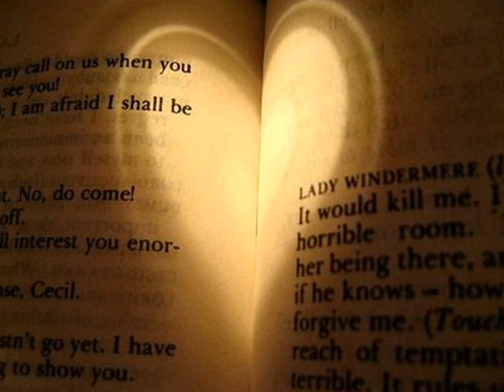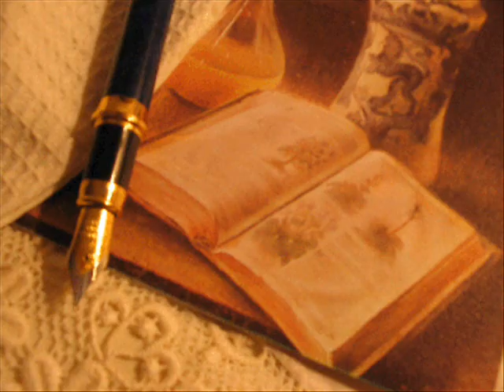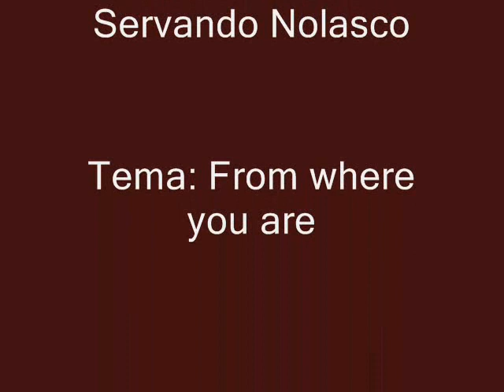Un poema y una canción, Año nuevo viejo amor, de Adriana Dammiel Mora.